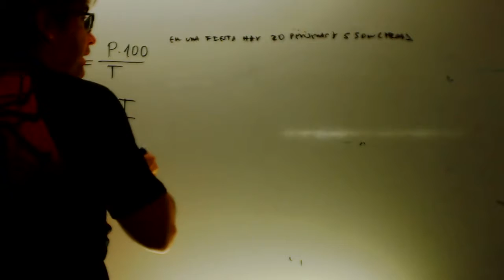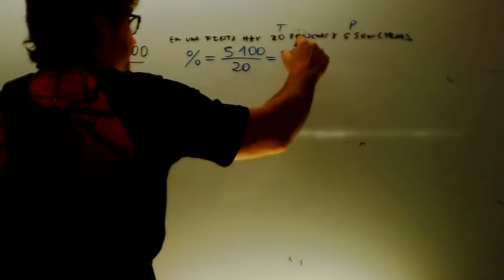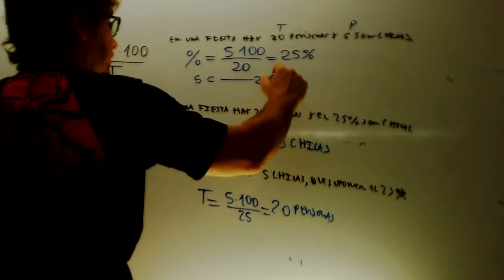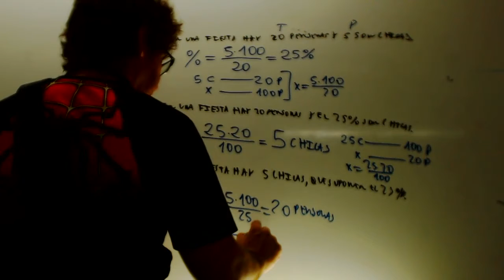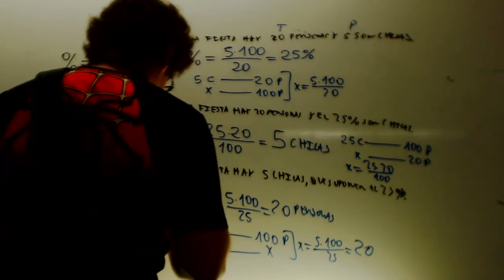Porcentajes repaso Matematicas 1 ESO Academia Usero Estepona